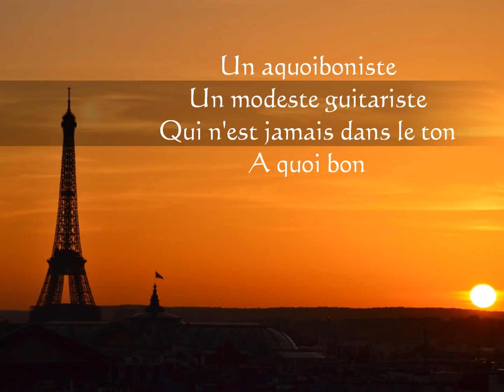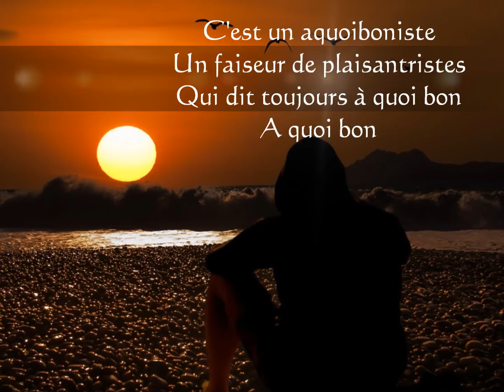Jane Birkin【L'aquoiboniste】Vocal&Piano cover,interpretation、無造作紳士（ジェーンバーキン）ピアノ弾き語り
This is the cover of the first French song for me.
Approximately 20 years ago, it became the theme song of the TV drama of Japan.
It was very difficult for me to sing, but I could sing and was very fun:).

"L'aquoibonist" seems to be a coined word,he is not going to fight to make things change.It seems that it means meaningless people, indifferent people, dreamy people,.
Correct translations were difficult, and French lyrics were posted as they were. I'm happy if you can enjoy the atmosphere:-).

☆This is Special thanks to Martine!☆
My YT friend Martine sang for me beforehand. I listened to the song of Jane Birkin, but listened to a cover of Martine many times.
I was able to sing simply because there was her support. Thank you again for the present!!

C'est la couverture de la première chanson française pour moi. C'est l'une de mes chansons françaises préférées.
Il y a environ 20 ans, il est devenu la chanson thème du drame télévisé du Japon.
C'était très difficile pour moi de chanter, mais je pouvais chanter et c'était très amusant.

☆ C'est spécial grâce à Martine! ☆
Mon amie Martine a chanté pour moi avant. J'ai écouté la chanson de Jane Birkin, mais j'ai écouté une reprise de Martine à plusieurs reprises.
J'étais capable de chanter simplement parce qu'il y avait son soutien. Merci encore pour le cadeau !!
これが、私にとって初めてのフランス語の歌のカバー、ピアノ弾き語りです。
邦題だと「無造作紳士」。タイトルは造語だそうで、込めた意味は「物事を変えるために戦うつもりは無い人」「あなたは無頓着な人」「夢見がちな人」みたいな感じらしいです。
1999年に、TBSドラマ「美しい人」の主題歌にもなってました。（田村正和と常盤貴子、懐かしいｗ）
歌うのはとっっても難しかったですが、楽しかったです。

好きなフランスの歌の話をしたのがきっかけでした。
（大貫妙子さんが、フランスの歌を日本語訳で歌ってたりするんですｗ。そのまま歌われたりも。）
本家ジェーンバーキンの歌も聴きましたが、Martineの歌の方を何度も聴きました。
「歌ってみなよ～」っていう彼女の励ましとサポートがあったからこそ、今日歌えました。心から感謝です！

めっっちゃ自己満作品ですが、達成感でいっぱいです(笑)。
あこがれの歌を初めて歌えて、ホント楽しかった！！です＾＾。

お聴き頂きありがとうございます（＾＾）。